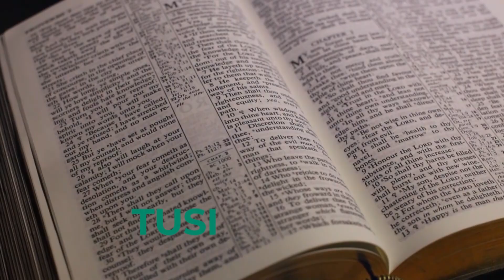LESONA 6: AVANOA E LE MUTA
MEAALOFA A LE AGAGA PAIA